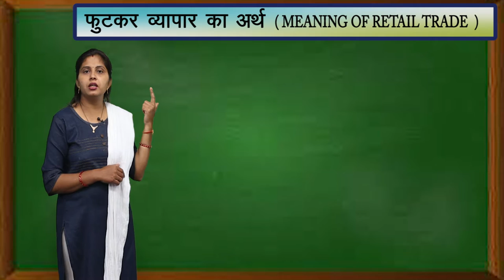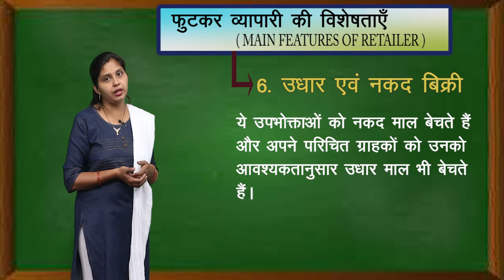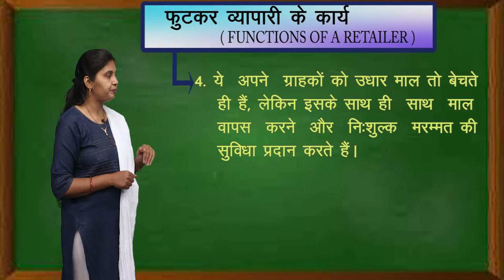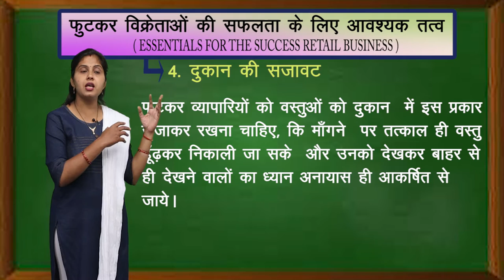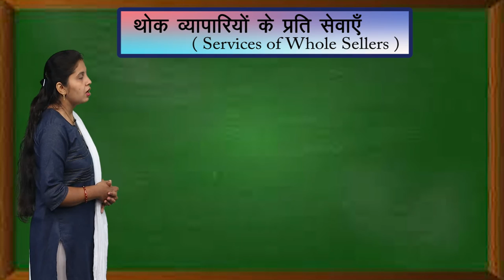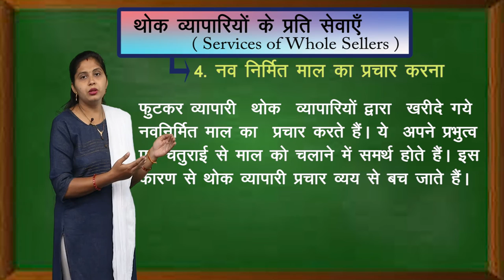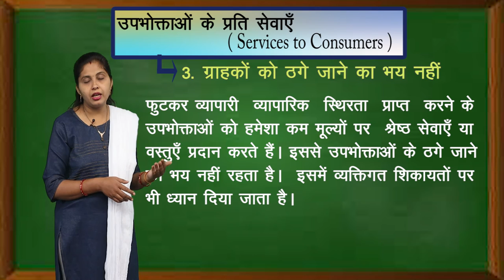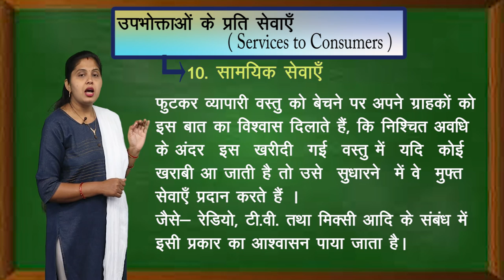CLASS 11th COMMERCE | BUSINESS STUDY | INTERNAL TRADE | आंतरिक व्यापार